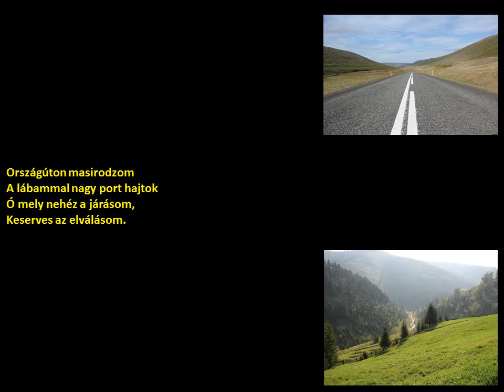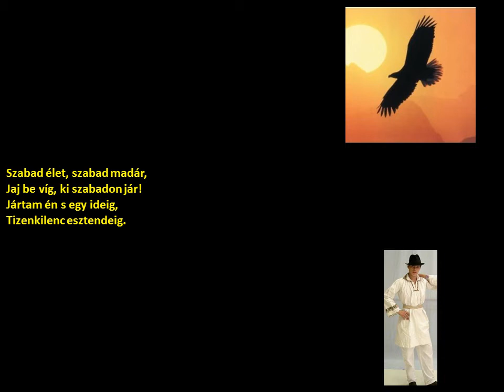Havay Viktória-Országúton (Moldva táj.)(szöveggel)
előadó:
    Havay Viktória

tájegység:
    Moldva

felvétel időpontja:
    2006. június

kiadás éve:
    2006

Album:
Csángó utca